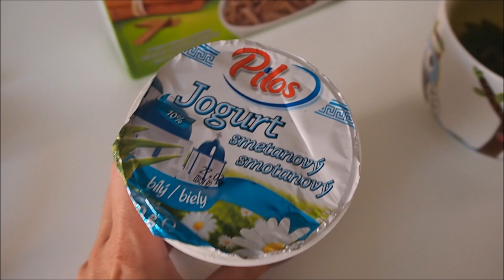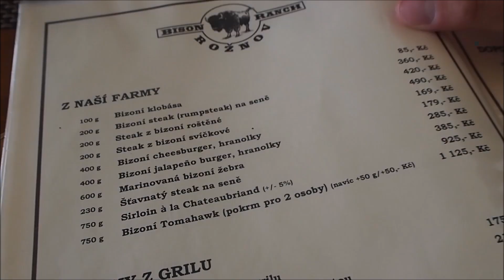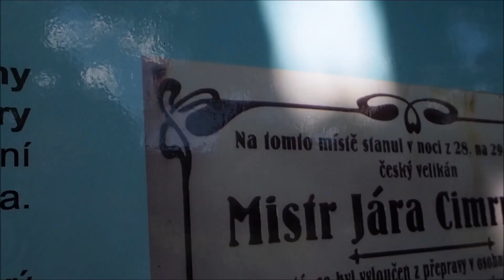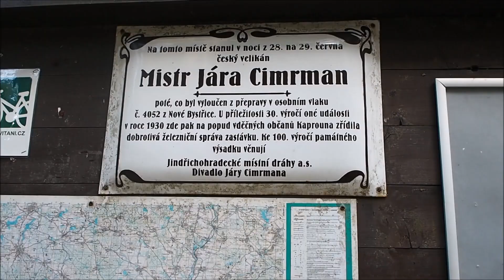45. VLOG | Bizoní farma, výlet za Járou Cimrmanem, pohádkový statek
* točím na Olympus PEN E-PL 7